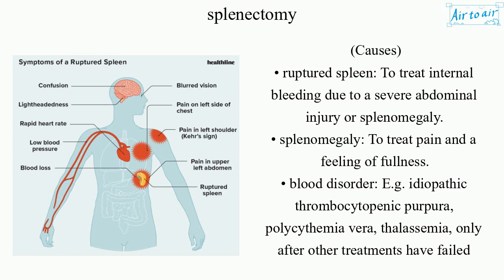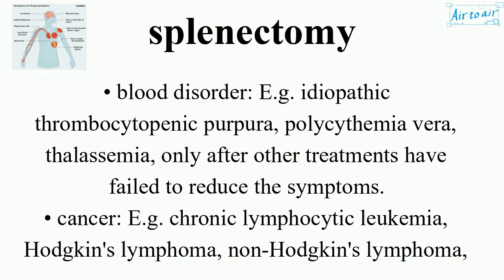splenectomy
A surgical procedure of removal of the spleen.
It may be needed to receive blood transfusions to ensure enough blood cells and a pneumococcal vaccine and other vaccines for the risk of infection.

(Causes)
• ruptured spleen: To treat internal bleeding due to a severe abdominal injury or splenomegaly.
• splenomegaly: To treat pain and a feeling of fullness.
• blood disorder: E.g. idiopathic thrombocytopenic purpura, polycythemia vera, thalassemia, only after other treatments have failed to reduce the symptoms.
• cancer: E.g. chronic lymphocytic leukemia, Hodgkin's lymphoma, non-Hodgkin's lymphoma, hairy cell leukemia.
• infection: To treat a severe infection or abscess in the spleen, if it does not respond to other treatment.
• noncancerous cyst or tumor: If they are inside the spleen becoming large or difficult to remove completely.

(Prognosis)
• Likely to contract serious infections. It is recommend to receive vaccines against pneumonia, influenza, Haemophilus influenzae type b (Hib), and meningococci.
• Recommend to take preventive antibiotics in case of increased risk of serious infections.